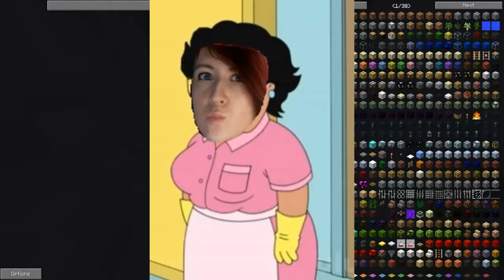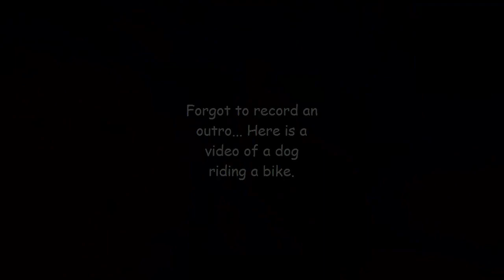Attack of the B Team! -Ep.2 Gettin da base together!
New series! :D Let me know if you enjoy it! :D